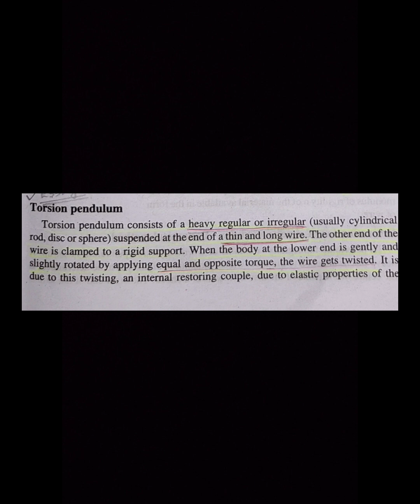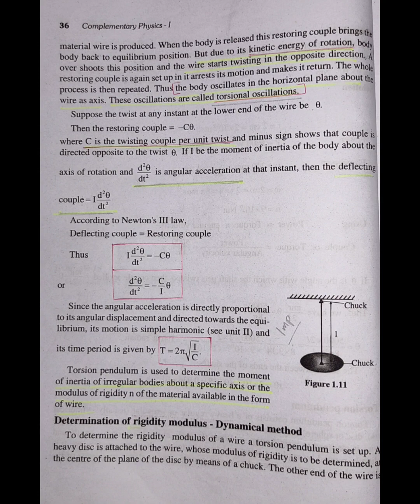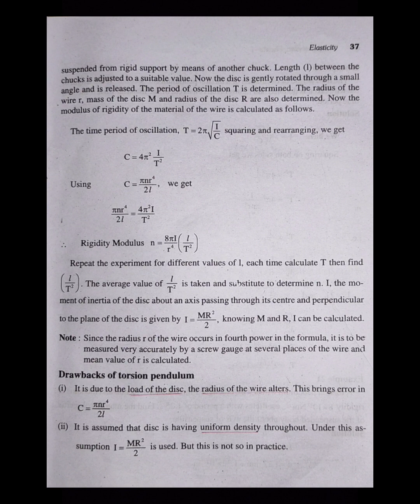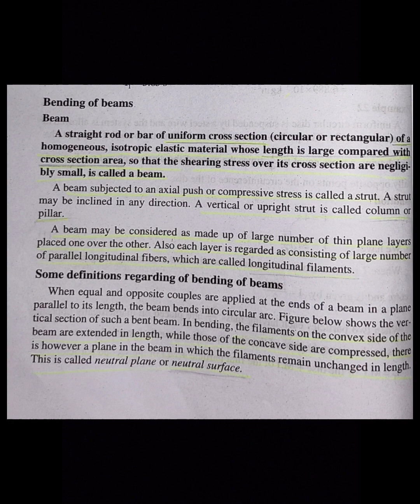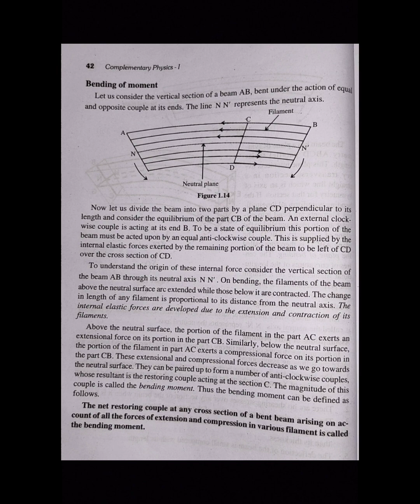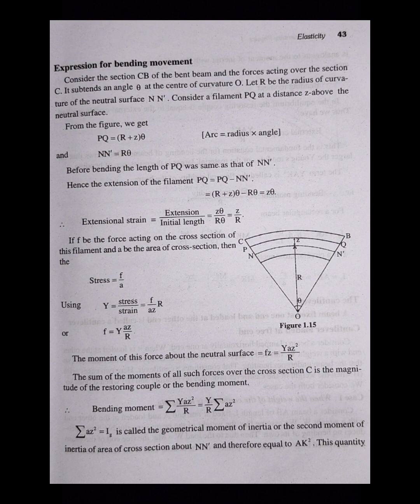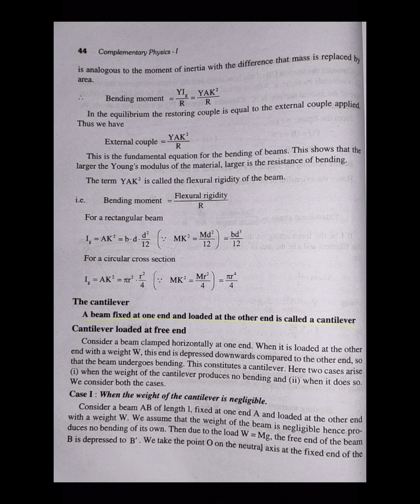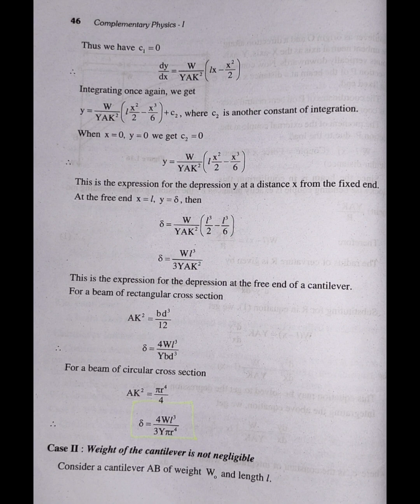CALICUT UNIVERSITY|1ST SEMESTER| COMPLEMENTARY PHYSICS| ELASTICITY |LAST PART